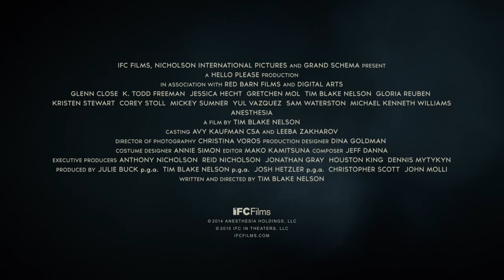Anesthesia 2016 Official Trailer [HD 1080p]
A snowy New York City night, a beloved teacher, a shocking crime: this provocative drama pieces together the puzzle of a mans life just before it changes forever. While on his way home one evening, Walter Zarrow Sam Waterston, a popular Columbia University philosophy professor, is violently attacked on the street. Flash back one week, as actor-director Tim Blake Nelson traces the domino effect of events that led up to this seemingly senseless assault. Along the way, hidden connections between a seemingly disparate group of peopleincluding a self-destructive student Kristen Stewart, a hard-drinking suburban housewife Gretchen Mol, and a desperate junkie K. Todd Freemanemerge, forming a complex, engrossing mosaic of lost souls united by tragedy. The stellar ensemble cast includes Glenn Close and Michael K. Williams.FacebookTwitterOfficial WebsiteDirector  Tim Blake Nelson
  Writers  Tim Blake Nelson
  Actors  Kristen Stewart, Sam Waterston, Glenn Close, Gretchen Mol, Tim Blake Nelson, Corey Stoll, Michael K. Williams
  Genre    Drama